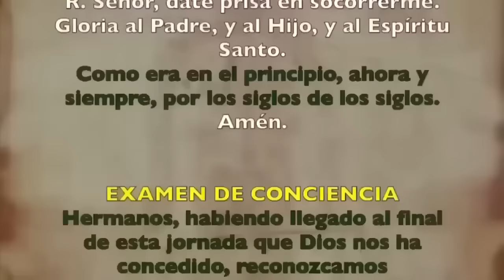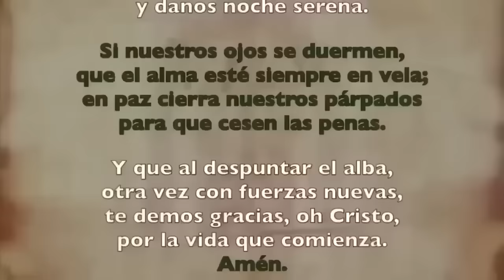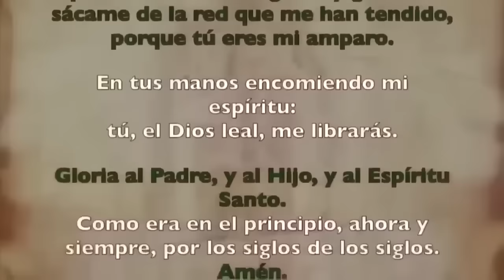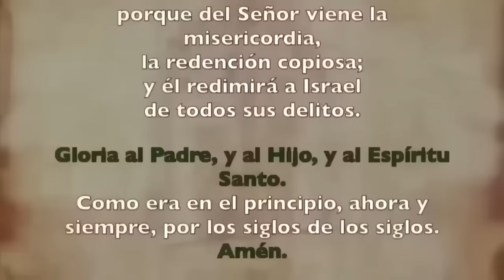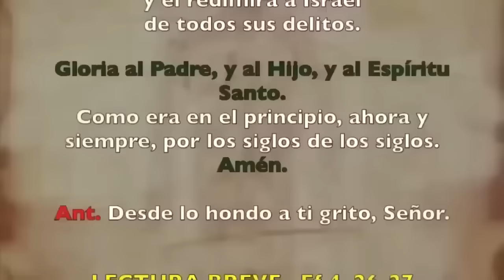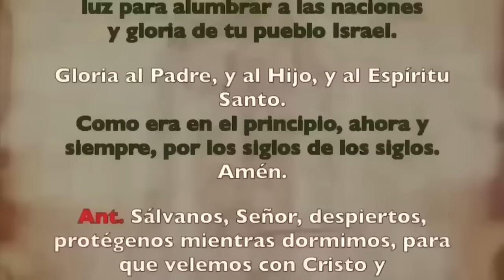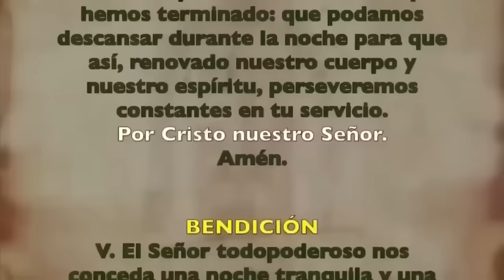Oración de la noche (Completas), MIÉRCOLES 06 DE MARZO | III SEMANA DE T. DE CUARESMA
Oración de la noche (Completas), MIÉRCOLES 06 DE MARZO 2024 | III SEMANA DE T. DE CUARESMA